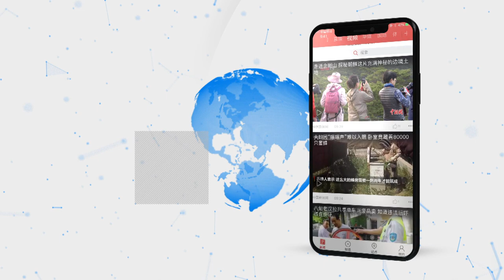孟晚舟引渡案首阶段正式聆讯结束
华为公司副董事长、首席财务官孟晚舟引渡案第一阶段正式聆讯在持续四天后，当地时间1月23日在位于加拿大温哥华的不列颠哥伦比亚省高等法院结束。此轮聆讯的重点是辩论美方针对孟晚舟的引渡要求是否符合“双重犯罪”原则，但法官没有当庭作出裁定。

“双重犯罪”是加拿大引渡法的核心原则之一，即寻求引渡的国家对嫌疑人所指控的罪行在加拿大亦属于犯罪。

此次聆讯从1月20日正式展开。控辩双方详细陈述了各自主张。孟晚舟全程出庭，但在庭上未作发言，均由律师陈辩。其丈夫、华为公司代表等旁听了庭审。

媒体普遍预测，主审法官海瑟•福尔摩斯（Heather Holmes）可能需要数月时间裁定孟案是否符合“双重犯罪”原则。

（记者 余瑞冬 编辑 周璟）